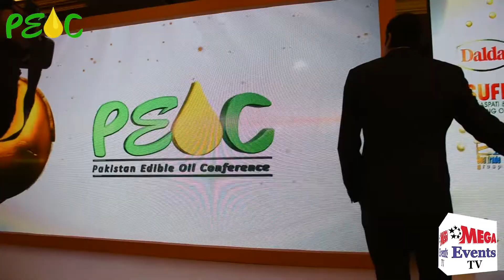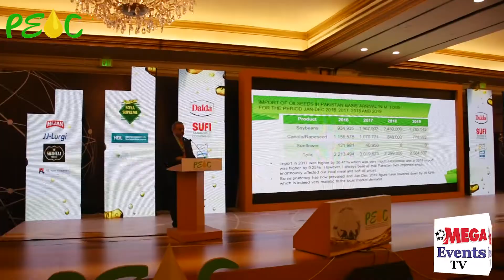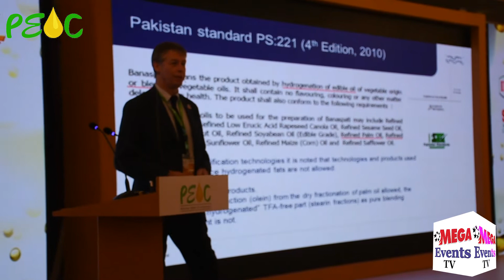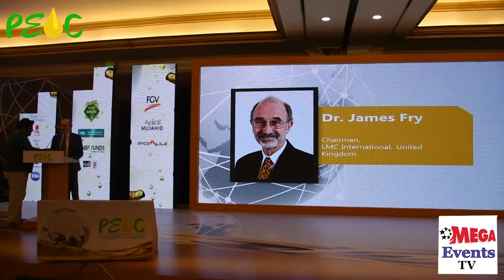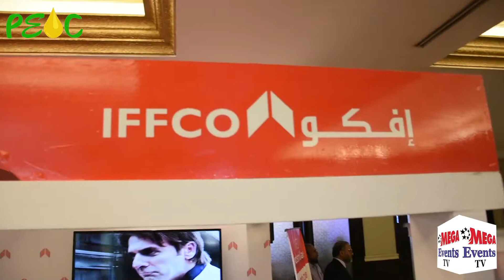PEOC 2020 will be held in Karachi 2nd day Conference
PEOC 2020 will be held in Karachi

Pakistan Edible Oil Conference (PEOC), the Pakistan Vanaspati Manufacturers Association (PVMA), and Pakistan Edible Oil Refiners Association (PEORA) in support with Malaysian Palm Oil Council (MPOC), Malaysian Palm Oil Board (MPOB) and Indonesian Plantation and Refiners Association namely GAPKI is organizing its consecutive 5th Pakistan Edible Oil Conference (PEOC 2020) in Karachi,
Abdul Razak Dawood, Advisor to Prime Minister for Commerce, Textile, Industry & Production and Investment will be the Chief Guest and will inaugurate PEOC 2020.
H.E. Madam Teresa Kok, Honorable Minister of Primary Industries, Malaysia has also consented to be our Guest of Honor in PEOC 2020 and will also present her Key Note Address in the Conference.

High profile delegations of Malaysian and Indonesian Companies / Associations will also be participating in the PEOC 2020. Foreign participants representing world leading multi-nationals and other associated organizations shall attend the event.